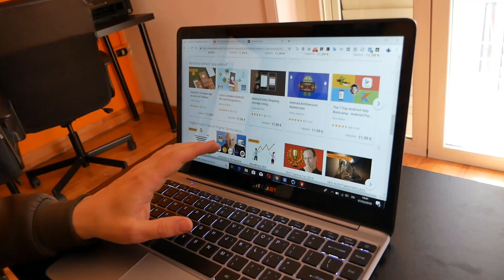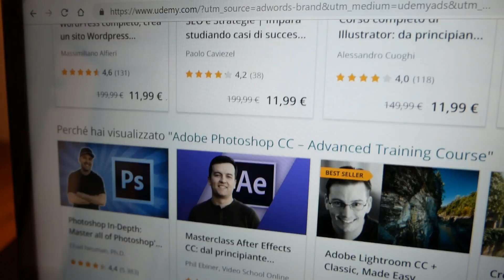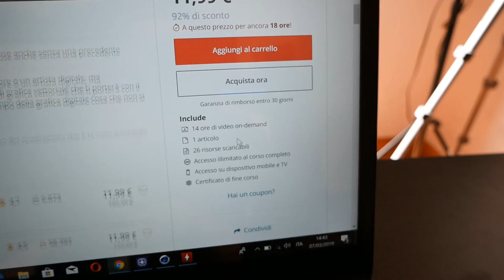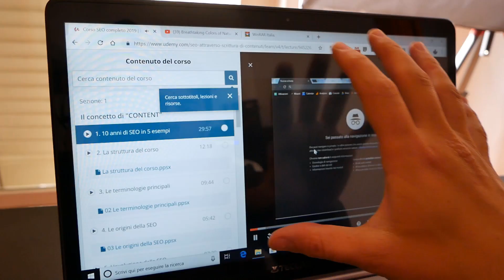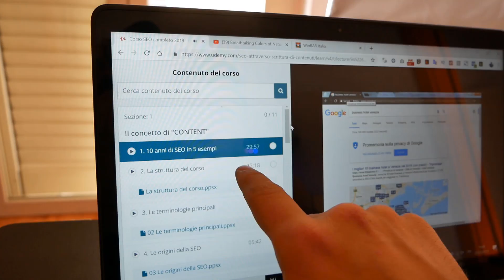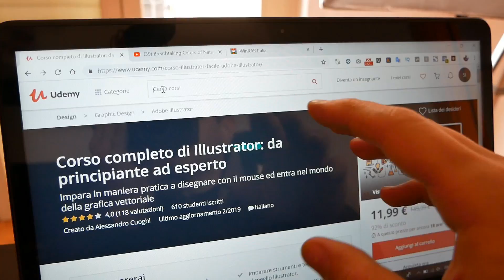CORSI ONLINE QUASI GRATIS !! - Ecco dove li ho trovati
Udemy è la migliore piattaforma per videocorsi online, personalmente i prezzi sono cosi bassi ed economici che sono rimasto colpito.

Si trova di tutto, di sicuro i più interessanti per noi nerd e informatici sono quelli in maniera IT e Hardware

- Corsi di Adobe Photoshop , Illustrator, After effects, premiere per grafici e video making
- Corsi per imparare a programmare in java, in C ++, python ecc
- Corsi per creare app android o app ios
- Corsi per imparare ad usare arduino raspberry
- Corsi di SEO, marketing, ecc
- Corsi di finanza , trading ecc
- Corsi di musica